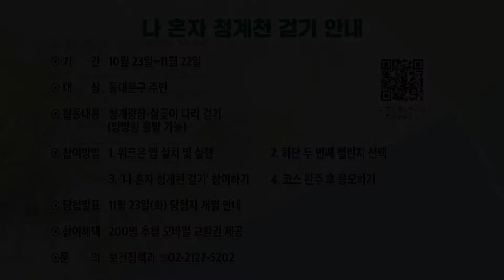나 혼자 청계천 걷기 안내